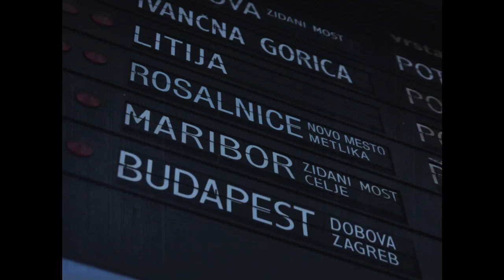Mistermarsh - HOME (Home 2015)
Album HOME by Mistermarsh, 2015.

Lyrics: Mitja Novljan

HOME

take me home, my lover
where the jars are full of wine
no child has a bag
to burden his spine

priests and shrinks are unemployed
houses have no roofs or walls
family is wider than
father, mother, kids and dog

take me back home my friend
where poets are rich
and angels bring pancakes for us
to put marmalade on

where food is the fruit of love
hate is eaten by the dove
where god is not
except in all space
to breath and breed
until the hearts of men
are empty
which is never
forever...

Arrangement/Programming/Mix/Mastering: MARTIN STIBERNIK
Producer: MARTIN STIBERNIK
Recorded at: MARSH RECORDING STUDIO
Drums: JURE ROZMAN
Double Bass: ANŽE LANGUS PETROVIĆ
Guitars / Bouzouki: ROBI PIKL, MARTIN STIBERNIK
Backing vocals: MARTIN STIBERNIK
Video/camera/editor/director: JURE DOSTAL